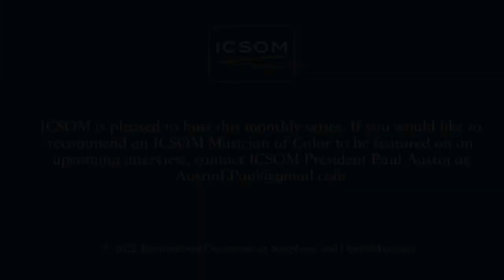ICSOM Musician Profiles: Judy Dines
Five questions for Judy Dines, Flute/Houston Symphony